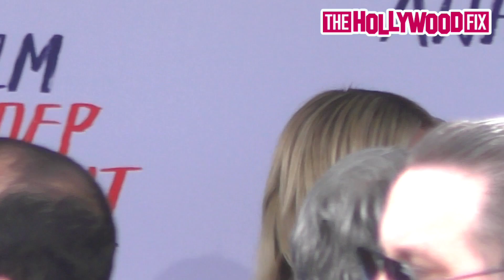Emma Roberts Is Spotted Looking Amazing In A Revealing Black Dress At The Independent Spirit Awards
EmmaRoberts Is Spotted Looking Amazing In A Revealing Black Dress At The Independent Spirit Awards In Santa Monica, CA 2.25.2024 - TheHollywoodFix.net
[Video & Imagery Supplied By BLW Clips]
©️ (Copyright TheHollywoodFix)